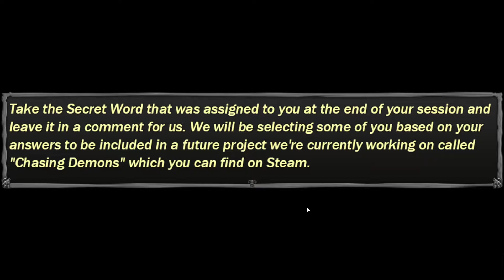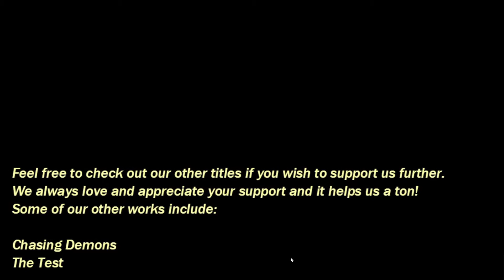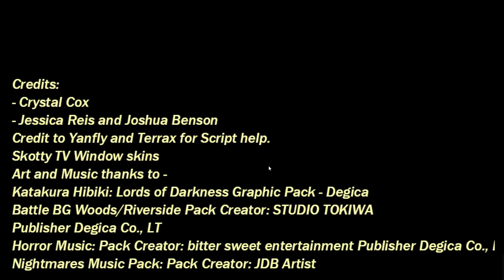Medieval Fantasy Survival Simulator | Medieval Personality Test!?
You're gonna get yourself killed out here... There's monsters, bandits, and much, much worse roaming these lands... Do you really think you've got what it takes to survive? Or do you think you're cut out for much more than that... There's only one way to find out, and time is of the essence!

Find out more about RogueLike Rozza in Medieval Fantasy Survival Simulator game first impressions.